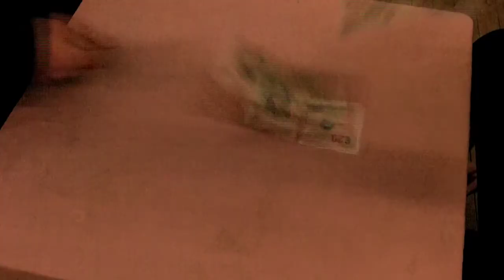English - Battle Of The Bikes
Short scene from from Battle of The Bikes